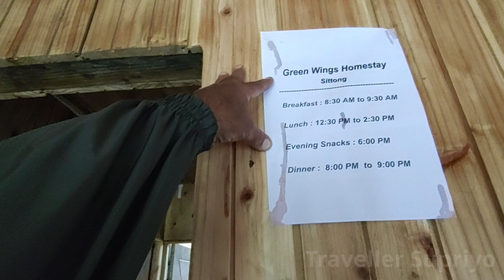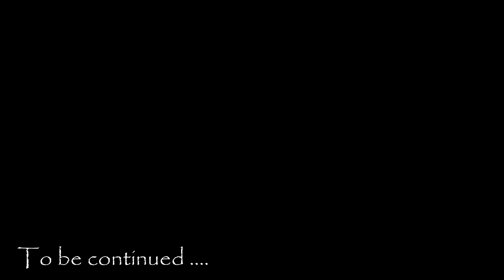Sittong || Sittong homestay || Darjeeling Ride || On Bike & Scooty ll Episode - 7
Sittong, Sittong homestay Darjeeling Ride on Bike and scooty, Green wings homestay, Episode - 7